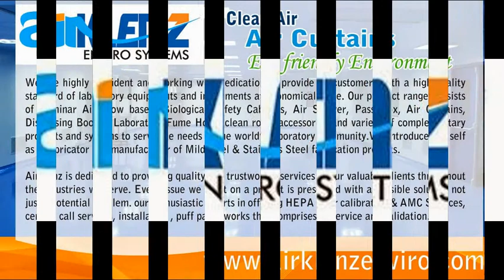Air curtains for Cleanroom Restaurants & Hospitals by AirKlenz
The Airklenz Air curtains are fundamentally used to avoid insects & smoke, dust particles to enter the clean & sensitive areas like  cleanroom, hospitals, restaurants, hotels, food packaging units, cargo loading entrance, pharma materials  loading  entrance and exits , etc.

Airklenz Air Curtain creates an invisible air barrier  between a room entering and exiting its surrounding thus preventing the cool/hot air inside the room to escape outside, thus maintaining the comfortable temperature in the room or environment.

- Airklenz offers Extra wide air curtains upto 10 FEETS!
- Airklenz offers Extra wide air curtains and extra hi velocity for different type of aircurtain
- Finished from cold rolled mild steel sheets duly powder coated and stainless steel
- Inner impellers  made of hi quality aluminium or plastic & are electronically balanced on computer.
- Minimum Noise level & Vibration
- Automatic door open, on /off systems
- Dual Speed

APPLICATIONS OF AIRCUTAINS
- Clean room Air curtain,
- Hospitals Air curtains,
- Restaurants Air curtain,
- Hotels Air curtains,
- Food packaging units Air curtains

AirKlenz Enviro Systems (India) Pvt Ltd
Chennai, South India